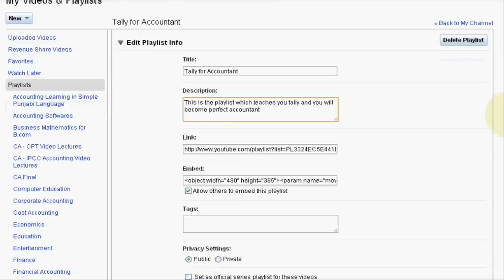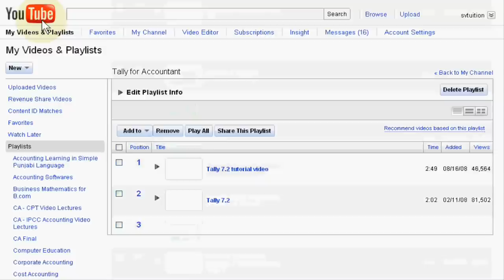How to Copy Playlist from Youtube Old Playlist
If you want to copy all videos of old playlist and add it in new playlist, this tutorial is the best solution for you.